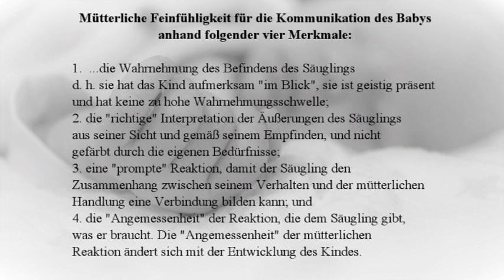Bindungstheorie - eine kurze Einführung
In diesem Video wird eine kurze Einführung zur Bindungstheorie geleistet. Das Konzept der mütterlichen Feinfühligkeit und die Bindungstypen werden erklärt.
Alle Bilder sind von pixabay.

Quellen:
K. Grossmann/ K. E. Grossmann, Bindung - das Gefüge psychischer Sicherheit, 4. Aufl., Stuttgart 2008
Dies., (Hrsg.), Bindung und menschliche Entwicklung, 2. Aufl., Stuttgart 2009